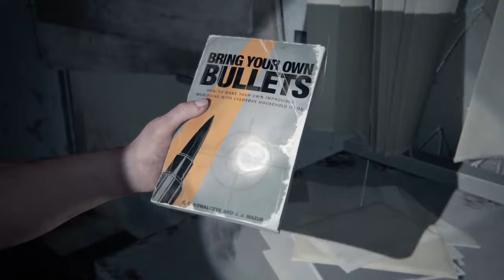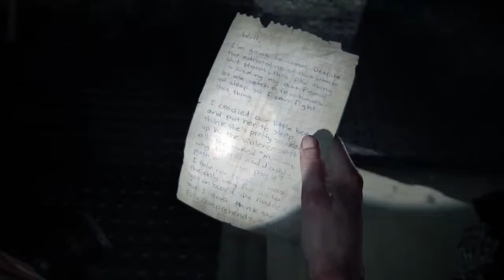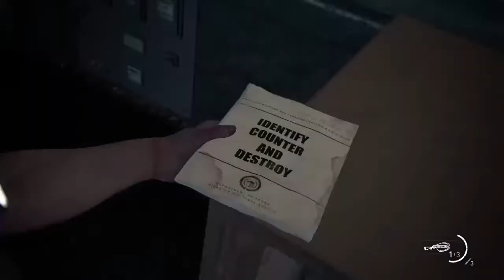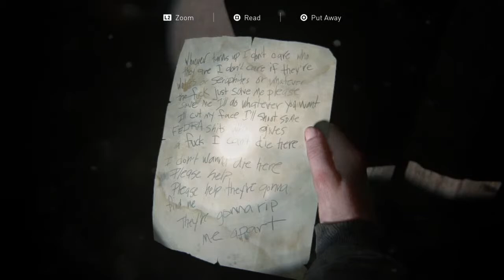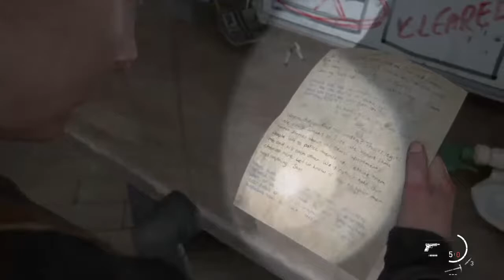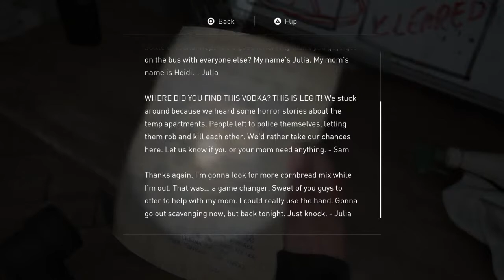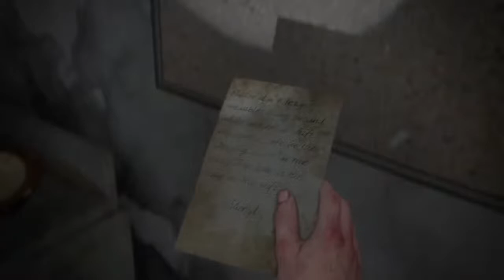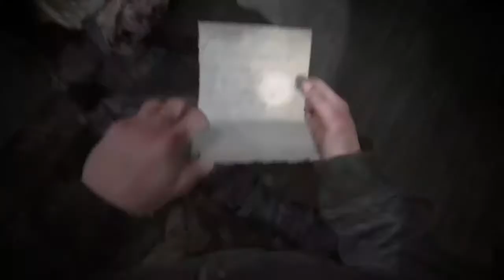Let's try to finish it. I am at a loss for words! Emotional. (The Last Of Us 2)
Hi everyone I'm Levi! I like Yaoi, Anime, Fnaf, Danganronpa, etc. so come check my liked vids I guess or whatever.